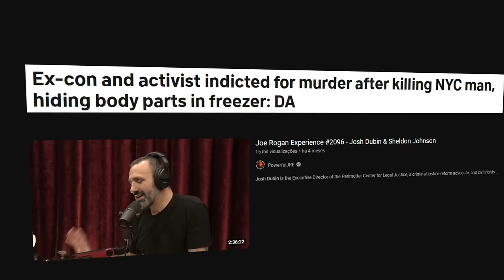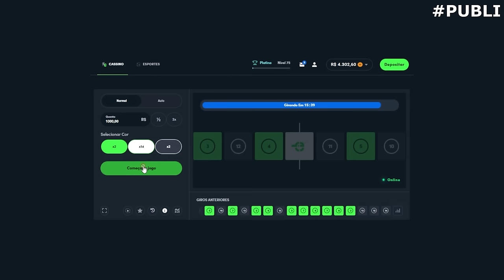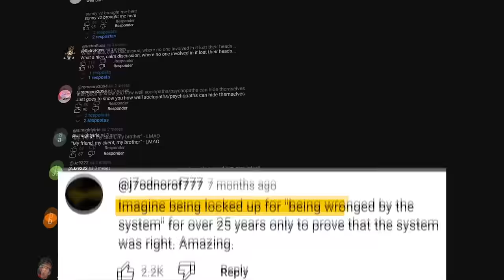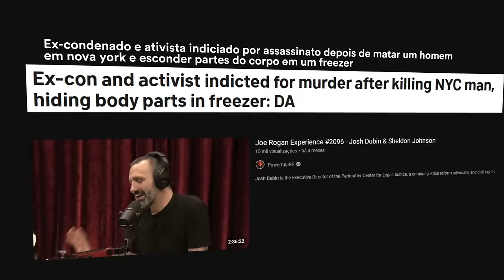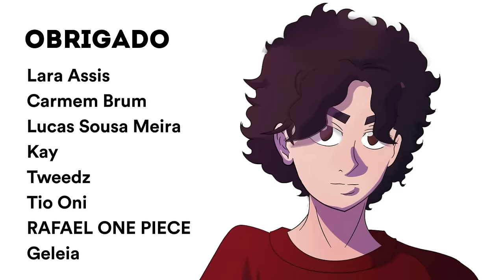O CARA QUE FOI NUM PODCAST E 38 DIAS DEPOIS M4T0U ALGUÉM!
Vi essa história no canal do SunnyV2.

🎨 Desenhista: @eduardo.nicoleti